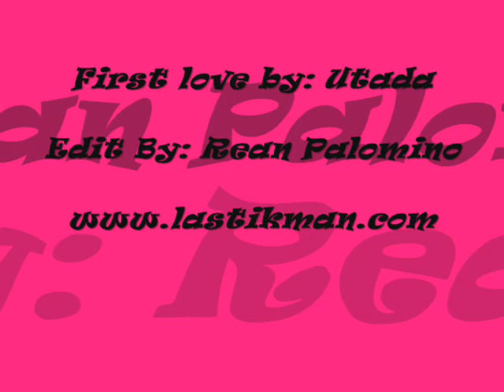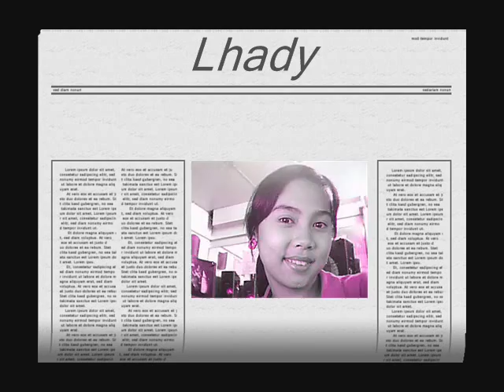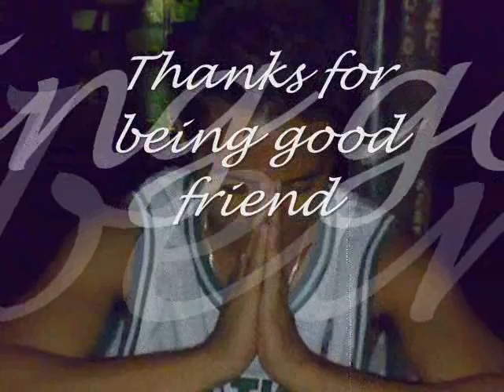first love by marlet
marlet